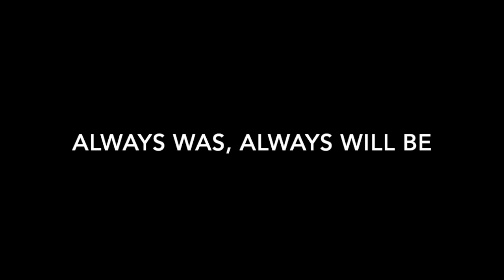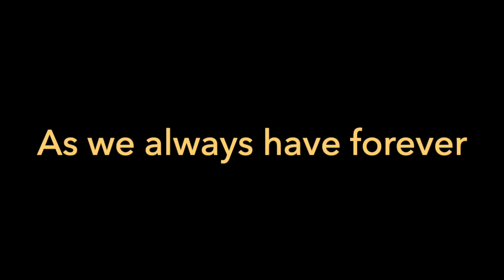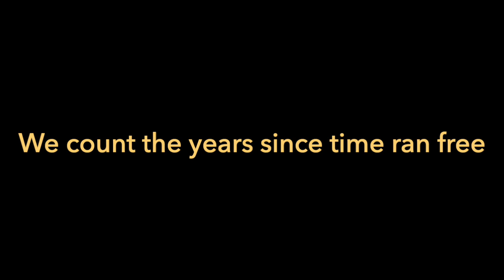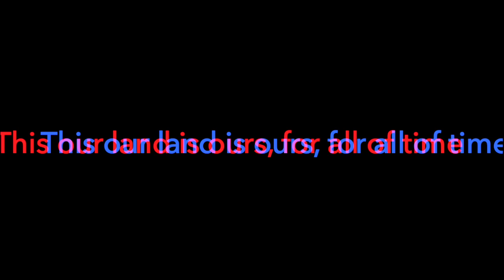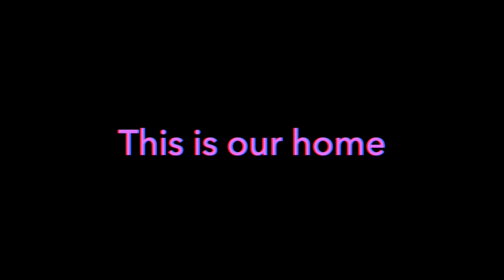Always Was, Always Will Be - SONG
This our people, this our country
Rivers long to oceans wide
This our land is ours
It’s our pride

Don’t mind us, no we just live here
As we always have forever
Walking on the ground with bare feet
Standing with the sun on our skin
Native people in our homeland
Living life upon our own land
And it’s our right

Came a time when thunder struck
From firesticks aimed at us
The Aliens with faces white
Came to conquer, came to fight
To teach our people genocide
Just to have their way
Terra Nullius
Was just not right

Always was, it always will be

Home, this our home
This is our home… since the dawn of time

We count the years since time ran free
Now systems run this so-called country
The rule of law is cast upon us
Disrespectful and dishonest
Suited men take freedom from us
With the laws they write
Well this our land is ours
That’s our right

It always was, it always will be
Deep red heart, star-filled skies
For all of time
This our land is ours… for all of time

Home, this our home, this is our home…